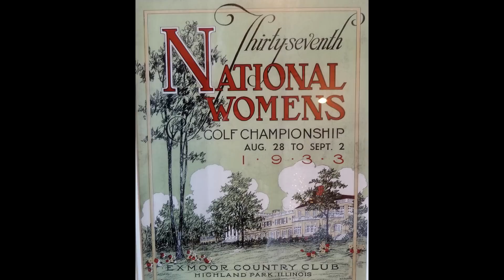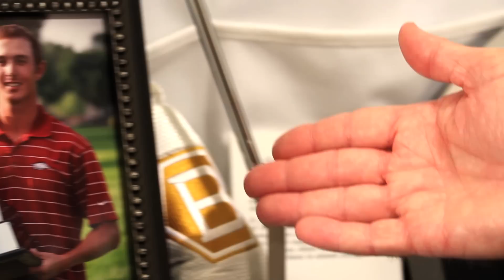2012 Western Amateur Championship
Directed by Gabriel Miller
Presented by Don Holton

2012 Western Amateur Championship Promo hosted by Exmoor Country Club.